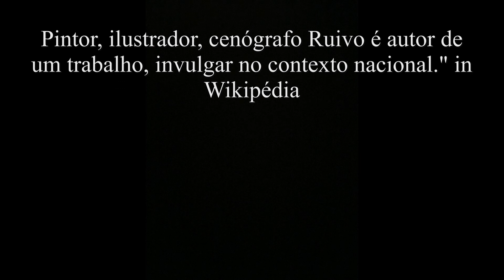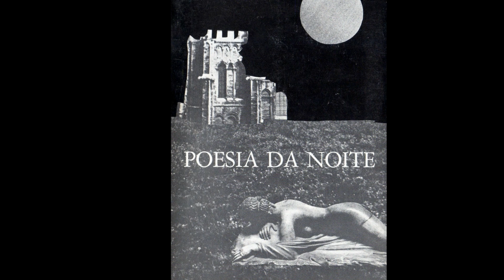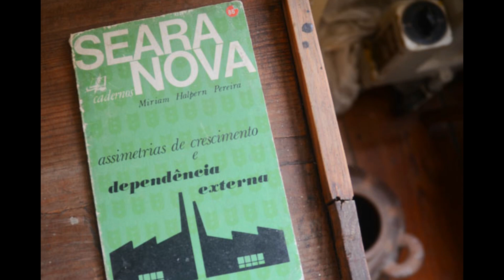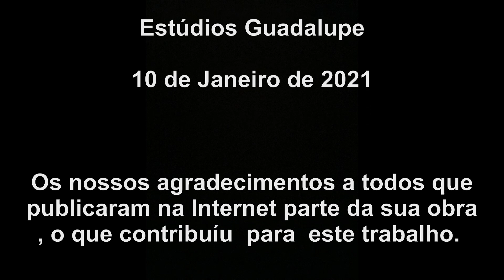Pintura Portuguesa-Henrique José de Oliveira Ruivo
Pintor, ilustrador, cenógrafo Ruivo é autor de um trabalho invulgar no contexto nacional. Natural de Borba-Alto Alentejo. Trabalho elaborado por Adriano Bastos